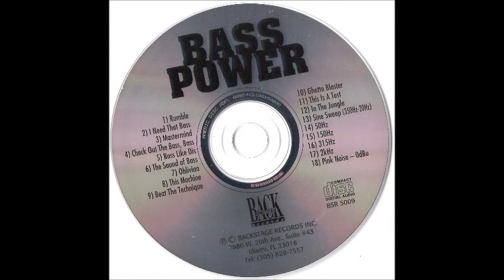Ghetto Bass DJs - The sound of bass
1996 Backstage Records, Inc.
Written and produced by (2BMF) Keith (Mr Bassman) Rosenberg and Jorge (DJ Lace) Jaramillo